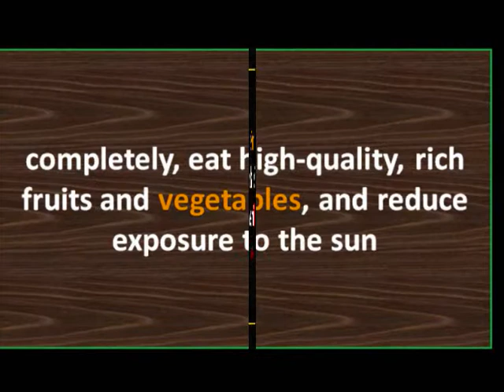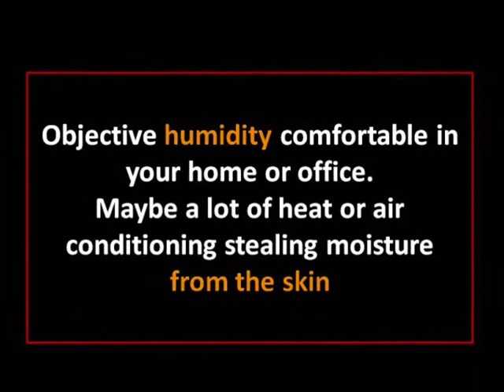How To Care For Dry Skin Tips& Guide! .wmv